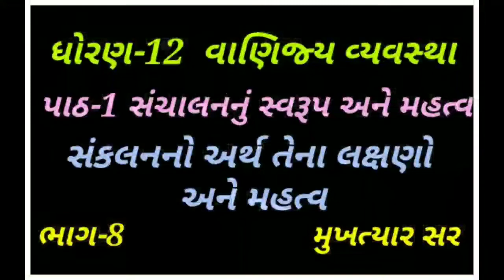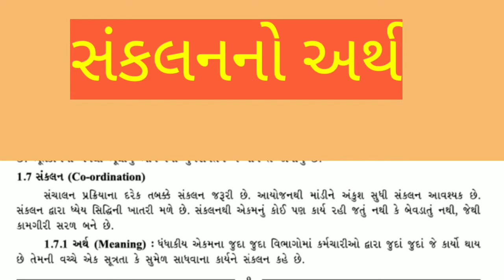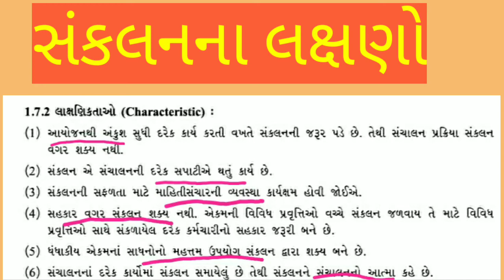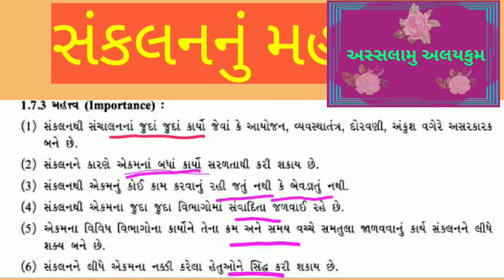ધોરણ-૧૨ વાણિજ્ય વ્યવસ્થા પાઠ-૧ સંચાલનનું સ્વરૂપ અને મહત્વ ભાગ- ૮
સંકલનનો અર્થ તેના લક્ષણો અને મહત્વ